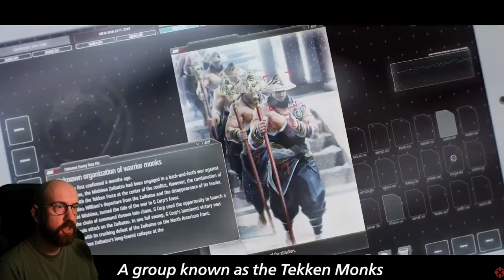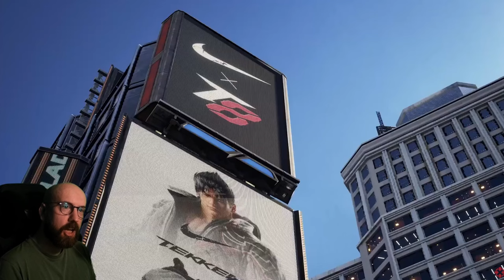(EVO24) 철권 8 미시마 헤이하치 트레일러 외국인반응